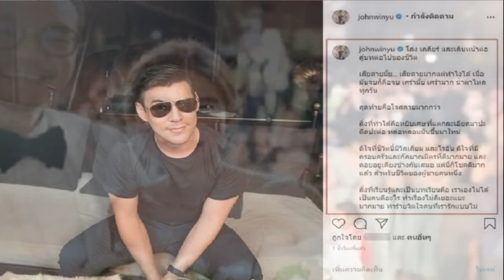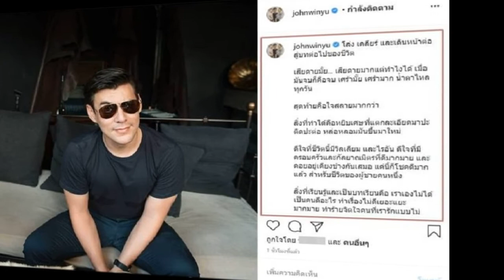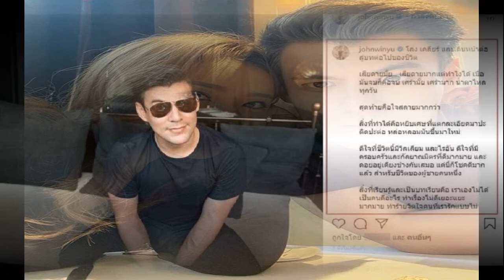ป๊าดด! เวียร์ เช็คอินโรงแรมหรู บอกมาตรวจกิจการ ชาวเน็ตยิงคำถามตรง